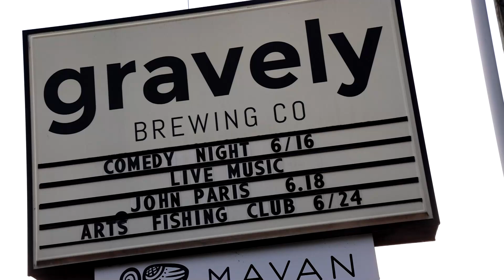RPP Band & Children's Miracle Network Fundraiser Event